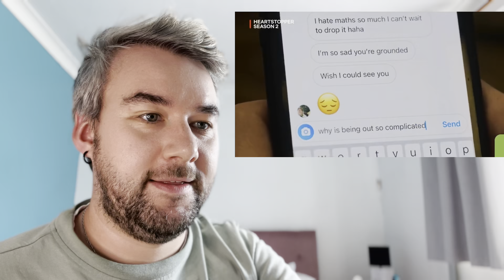Reacting to the Heartstopper S2 trailer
Season 2 of Heartstopper is coming and I’m so excited!